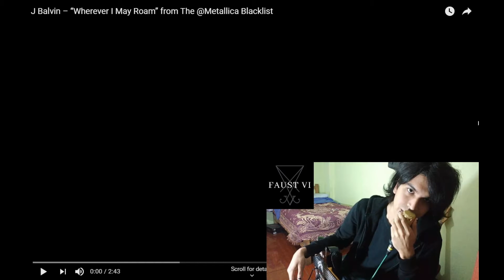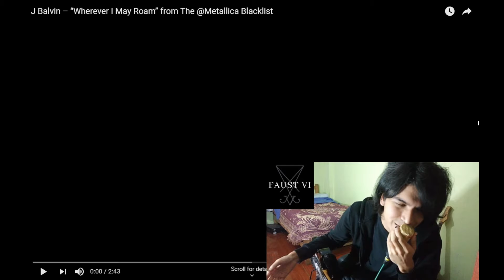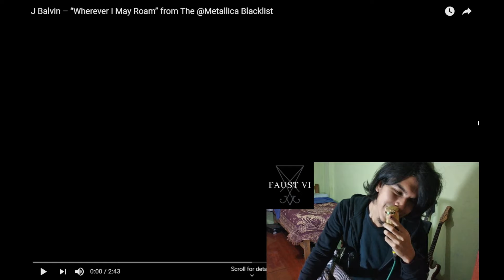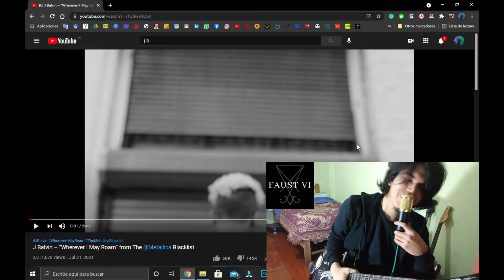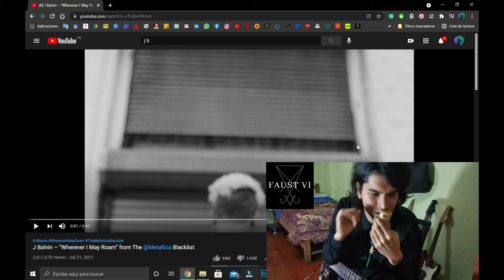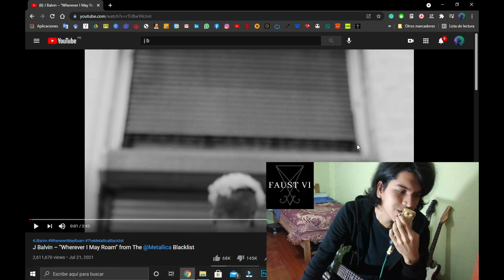Reacting to J BALVIN Wherever I may roam Cover